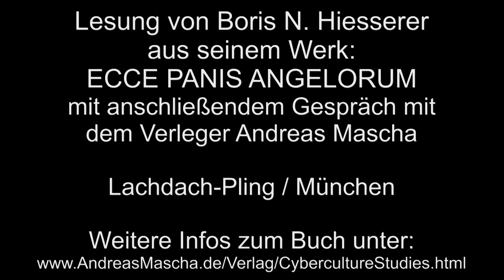ECCE PANIS ANGELORUM Lesung von Boris Hiesserer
im Rahmen des Future Talk vom 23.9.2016 im Lachdach-Pling / München mit anschließendem Gespräch mit Andreas Mascha